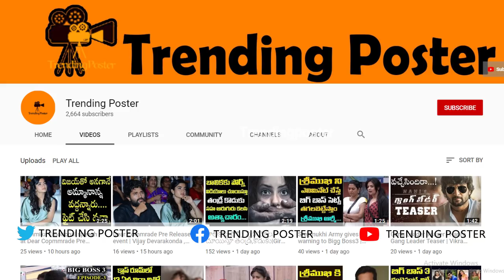Tittle winner | Bigg Boss 3 winner Rahul sipligunj | Trending poster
Rahul Sipligunj Bigg Boss 3 Tittle winner | Bigg Boss 3 winner Rahul sipligunj | Trending poster

హాయ్ ఫ్రెండ్స్ .. ఈ TrendingPoster ఛానల్ లో Interesting Facts , మిమ్మల్ని Inspire చేసే గొప్ప వారి జీవిత చరిత్రలు, జీవితం లో ఒక్కసారైనా చదవవలసిన పుస్తకాల గురించి, సైన్స్, అంతుచిక్కని రహస్యాలు , ఆరోగ్యం , మరియు స్టాక్ మార్కెట్ ఇలా దాదాపు అన్నింటి గురించి ఈ ( ట్రేండింగ్ పోస్టర్) ఛానల్ లో తెలుసుకోవచ్చు. (ట్రేండింగ్ పోస్టర్) ఛానల్ కి support చేసిన అందరికి ధన్యవాదాలు. అలాగే Facebook మరియు Twitter ట్రేండింగ్ పోస్టర్ ఫాలో అవ్వండి.

TrendingPoster Channel Is All About Entertainment.. We Bring all the latest Updates on Films, UnknownFacts, Education, Politics, etc. Watch Trailers, FunnyVideos, ComedyVideos, Pranks, Gossips, Trailers, Interviews, CelebrityInterviews, UnknownFacts etc. Telugu Film FactoryIs A None Stop Entertainment